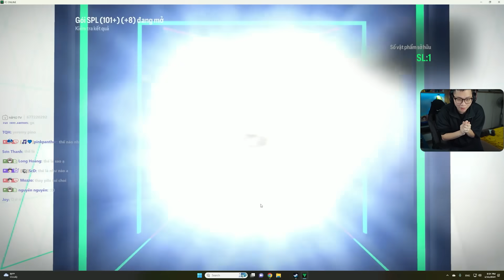( FC ONLINE ) MỞ THẺ SỰ KIỆN CỰC NGON TRÊN GIỌNG CA VÀNG CỦA CA SĨ YÊN LÃNG